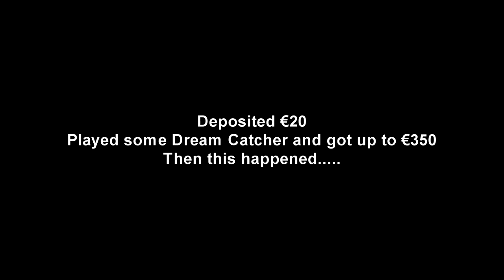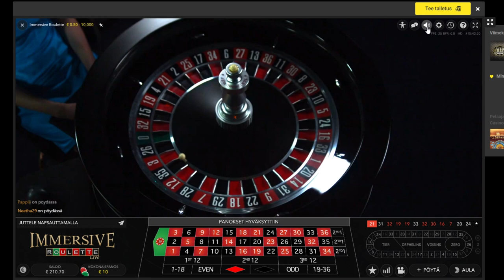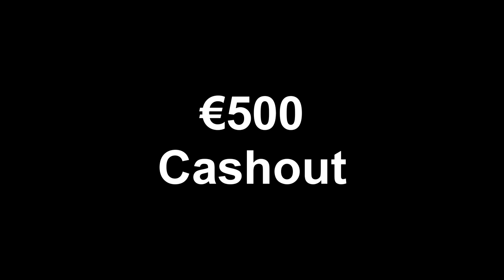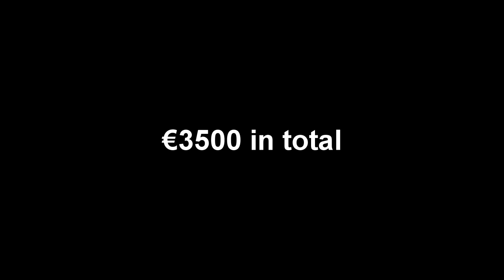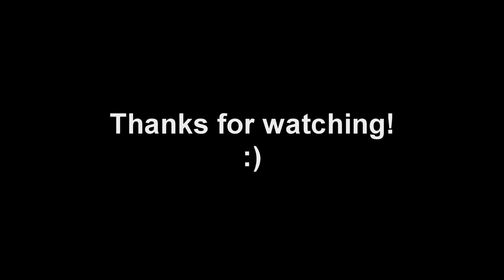LUCKIEST CASINO SESSION EVER! From €20 to €3000+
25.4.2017 My luckiest day by far